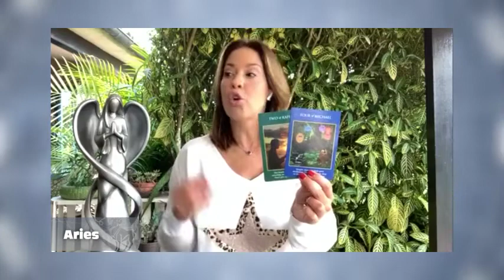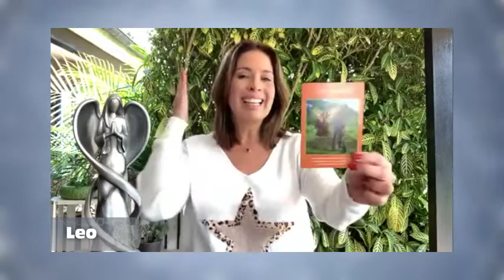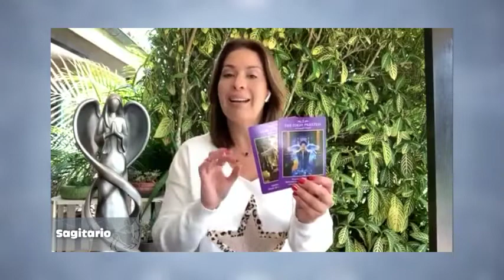Elemento Fuego - 12_01_22 - Los Astros